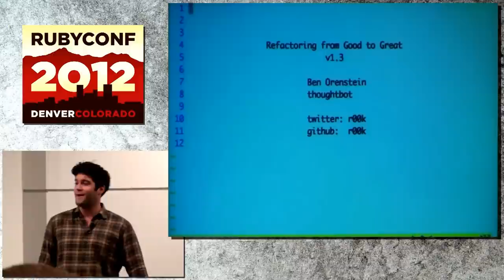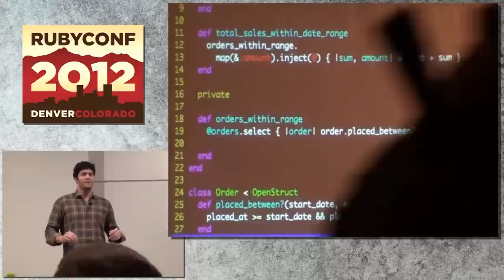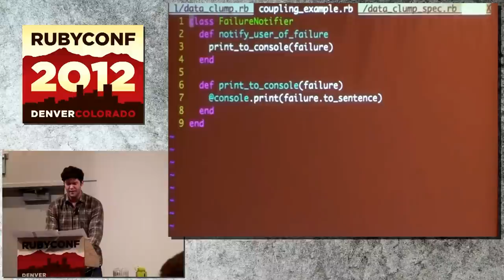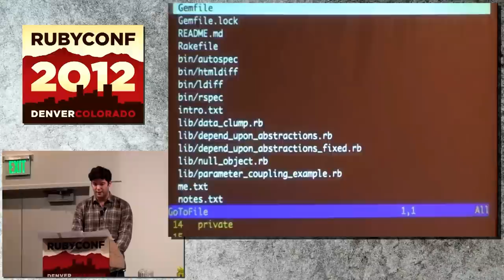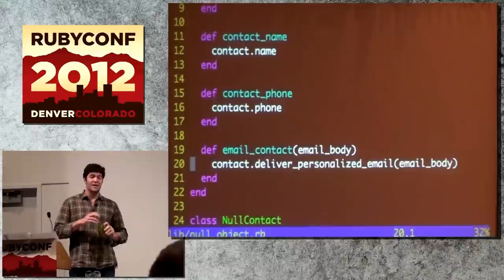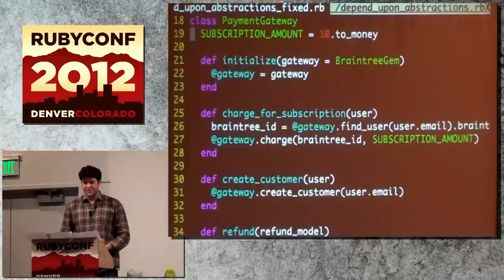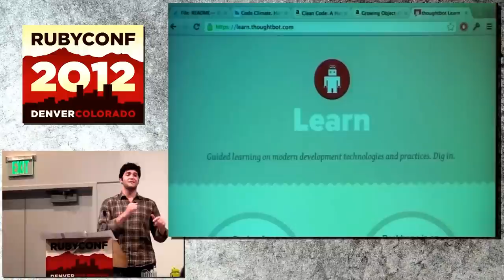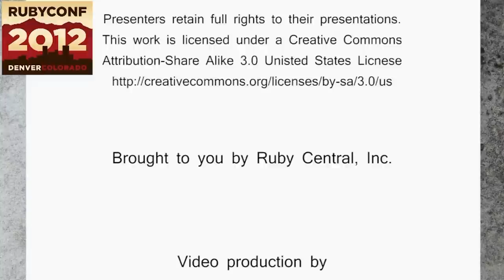Ruby Conf 12 - Refactoring from Good to Great by Ben Orenstein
Most developers know enough about refactoring to write code that's pretty good. They create short methods, and classes with one responsibility. They're also familiar with a good handful of refactorings, and the code smells that motivate them.

This talk is about the next level of knowledge: the things advanced developers know that let them turn good code into great. Code that's easy to read and a breeze to change.

These topics will be covered solely by LIVE CODING; no slides. We'll boldly refactor right on stage, and pray the tests stay green. You might even learn some vim tricks as well as an expert user shows you his workflow.

Topics include:

The Open-Closed Principle The types of coupling, and their dangers Why composition is so damn great A powerful refactoring that Kent Beck refers to as "deep deep magic" How to destroy conditionals with a NullObject The beauty of the Decorator pattern Testing smells, including Mystery Guest and stubbing the system under test The stuff from the last halves of Refactoring and Clean Code that you never quite got to.